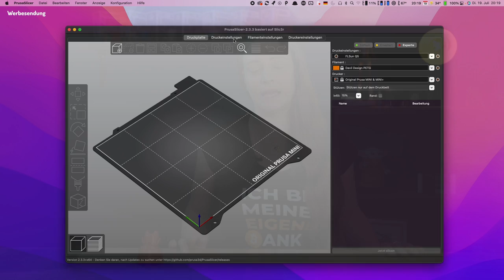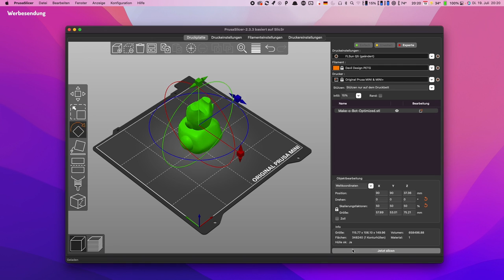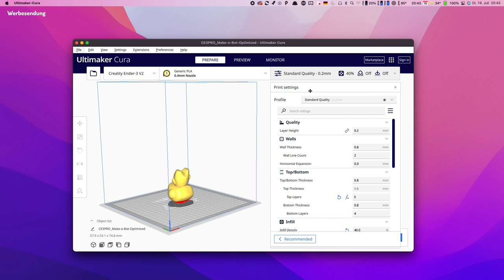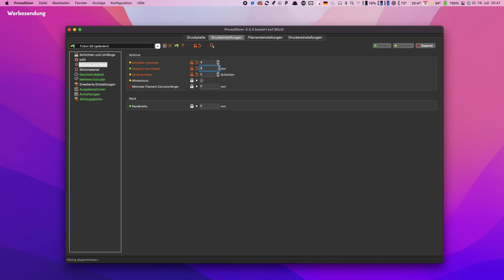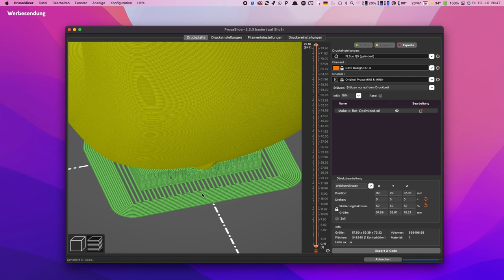Skirt Vs Brim Vs Raft - PrusaSlicer und Cura Tutorial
Was ist der Unterschied zwischen einem Skirt, Brim und Raft. Wozu braucht man das und wobei können sie einem helfen. Darüber sprechen wir heute.